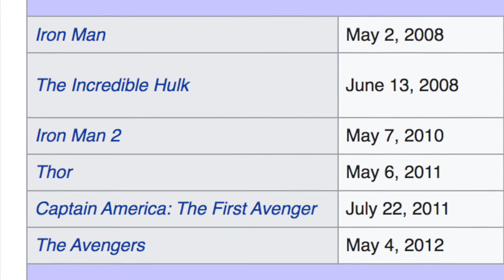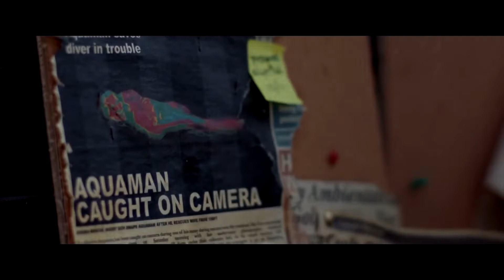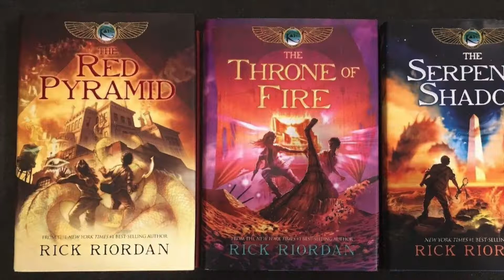Moon Knight Review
Moon Knight Season 1 Review!